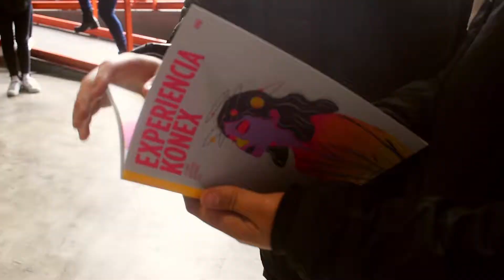ORT en el Centro Cultural Konex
Estudiantes de las orientaciones "Producción Artística" y "Construcciones y Diseño" en una recorrida intima en el Centro Cultural Konex para conocer su historia y el recorrido de como una fábrica de aceites de los años 20' se convirtió en un punto de referencia y encuentro para la cultura y el arte en la Ciudad Autónoma de Buenos Aires.